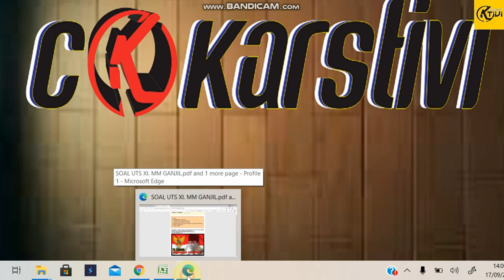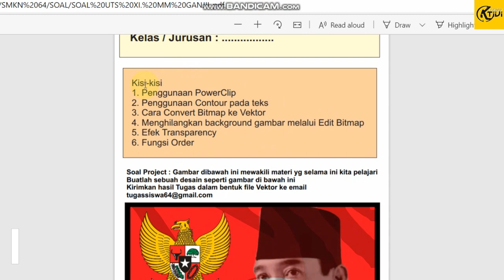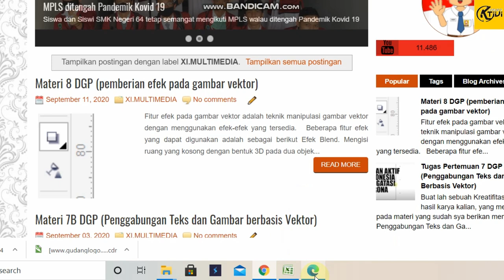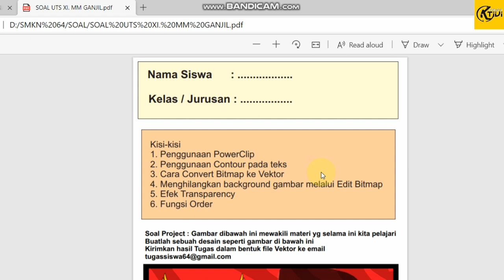KISI KISI PTS DDG XI GANJIL MM 2020 ( GAMBAR VEKTOR)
Assalamu'alaikum Wr.Wb, Anak-anakku semuanya silakan untuk soal PTS kalian Download melalui Link di bawah ini :

untuk yang tidak punya apk rar bisa downlod satu per satu bahan-bahan PTS nya di LINK bawah ini
kisi kisi desain grafis kelas 10
kisi kisi desain grafis percetakan
kisi-kisi lks desain grafis 2019
kisi-kisi soal desain grafis kelas x
kisi-kisi lks desain grafis 2018
kisi kisi dasar desain grafis kelas x semester 1